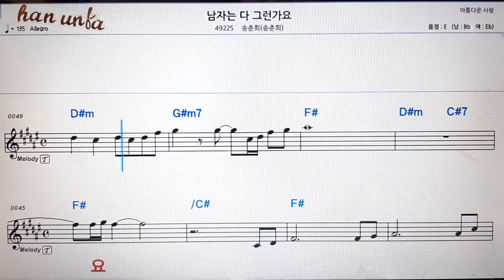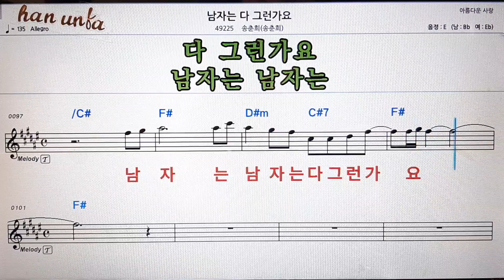남자는 다 그런가요/송춘희💕Karaoke*Sheet Music*Chord*MR💋노래방 반주*기타 코드 악보*가라오케